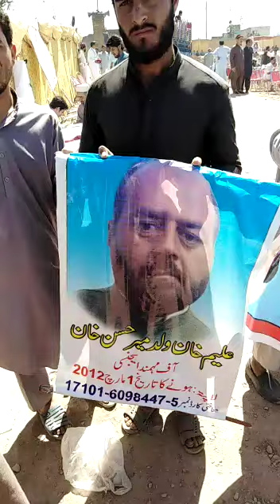د خپلو بے درکو پشتنو په درک کښې